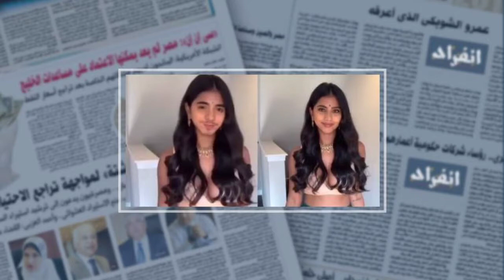اخبار_عاجله خبير_التجميل بدر_خلف_يخدع جمهوره_بمقطع_فيديو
تعرف على التفاصيل كامله بالفيديو@ثقافه ومعلومه